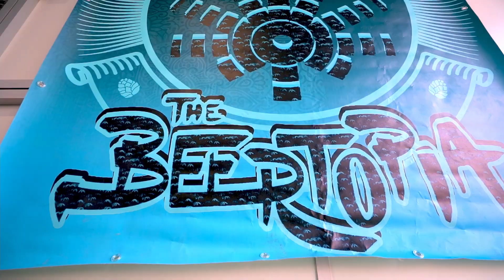Beertopia Cerveza & eventos, INFOCIUDADES TV Valencia